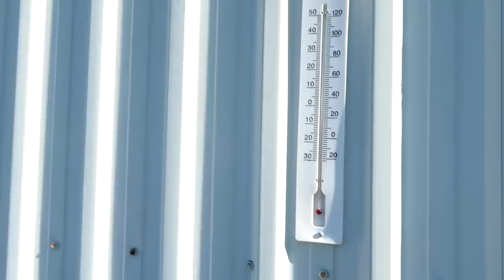A HUGE SURPRISE FOR SOPHIE! Day 161 (06/8/20)